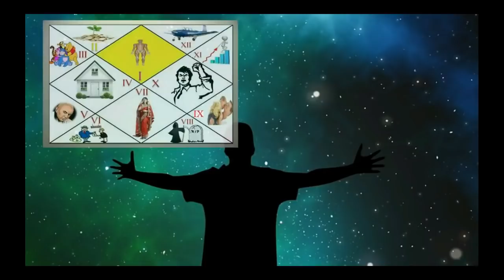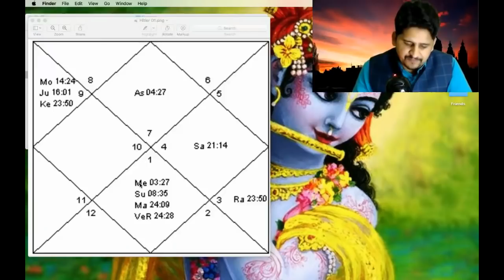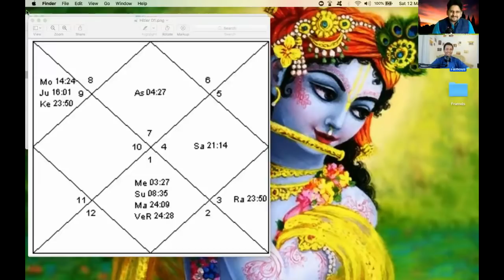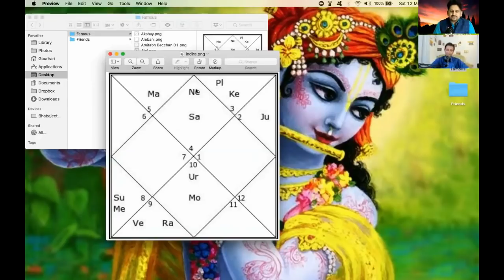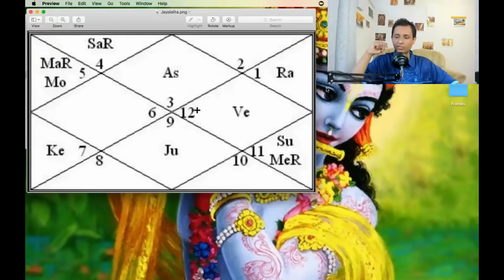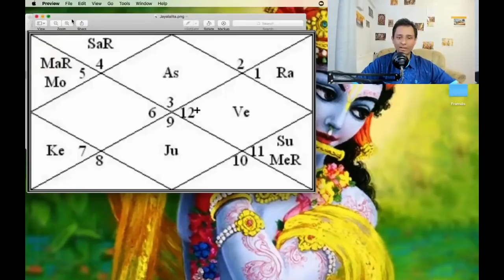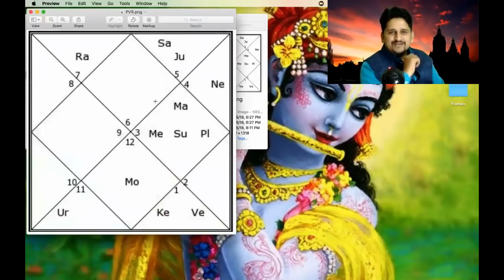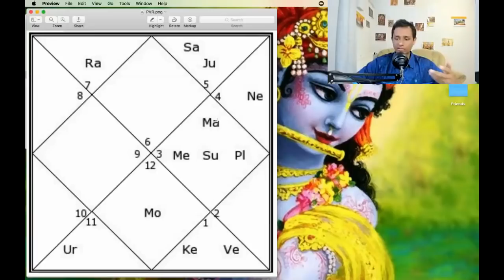EXTRAORDINARY SUCCESSFUL CHARTS & POWER OF PLANETS IN KENDRAS - PART 4